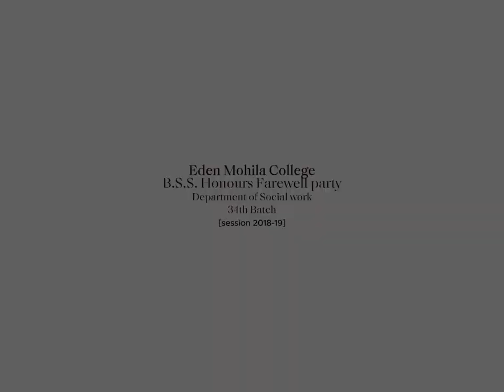Eden Mohila college farewell party Trailer